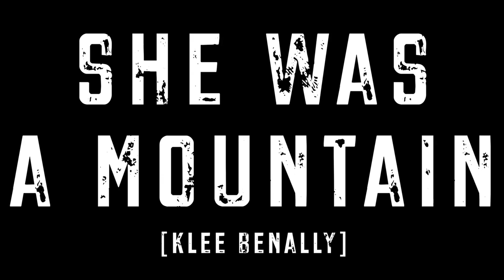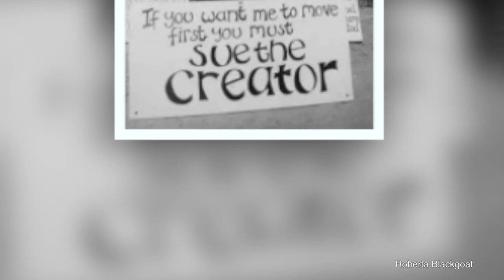She Was A Mountain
Ya'at'eeh,

In honor and support for ongoing resistance to forced relocation on Black Mesa. This is for the original matriarchs who would not be moved such as Katherine Smith, Roberta Blackgoat, Pauline Whitesinger, Mae Tso, Alice Benally, Ruth Benally, and so many more.

I highly recommend checking out Malcolm Benally’s book Bitter Water: Diné Oral Histories of the Navajo-Hopi Land Dispute

"This land is a sacred land. The man's law is not our law. Nature, food and the way we live is our law. The plans to disrupt and dig out sacred sites are against the Creator's law. Our great ancestors are buried all over, they have become sand, they have become the mountains and their spiritual presence is still here to guide us… We resist in order to keep this sacred land in place. We are doing this for our children. ” - Roberta Blackgoat.

"We've reached the point where now we have to fight for our land, I will never leave this land. If they come to move me, they can shoot me right here." - Pauline Whitesinger.

"It is here that I have made offerings to the Holy beings all my life; it is here that they have blessed me and my family. It is here that my umbilical cord dissolved, as did the umbilical cords of my children and my parents. My family is connected to the land here. Take us away from this, dissolve the connection to this place, and perhaps we will still be awake and walking – but we will be dead.” - Katherine Smith.

“I would rather stay here and die than suffer somewhere else.” Mae Tso.

I’m uploading a new song every week. and sign up for bonus content (videos digging into the songwriting process & meaning of the lyrics), sneak previews, and more! Just $2 gets ya previews to songs and all MP3 downloads, and that support helps me make more!

Ahe' hee’, Klee

it was the words she didn’t say
she sang the sun down, everyday
into the silence, shouting
and when they came to move her

It was compromise she wouldn’t make
sowing resistance, everyday
with every seed planted,
they couldn't move her
because she was a mountain

oh, Katherine get your gun
oh, Roberta sing your song
oh, Pauline cut the wire
oh, Mae start the fire

in this earth we are made
so we never really go, away
its part of us that is buried, so we always return
back to our mother earth

oh, Alice will keep the fire
and we will keep the fire

- end -